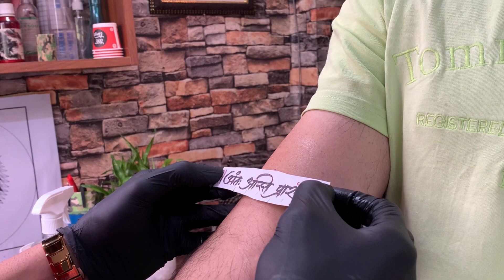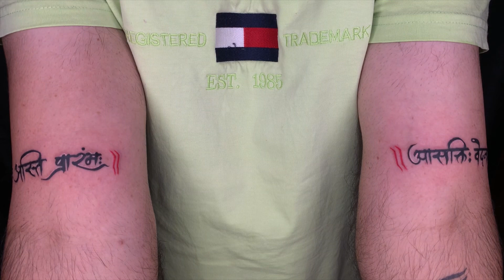Client Got a Sanskrit Tattoo on Both Hands| CustomDesign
Hey!
I Hope you enjoy this video! Drop your query in the comment section below 👇
Appointment open book your now
Any query related tattoo or tattoo training
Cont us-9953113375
Our team will help you